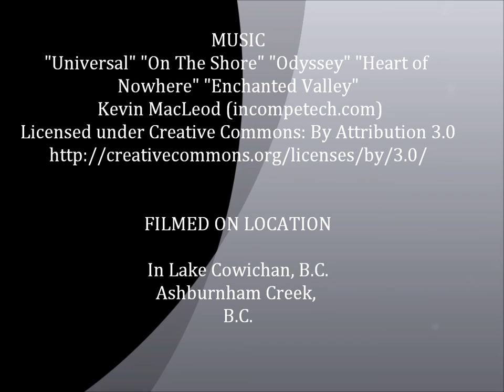Doing Our Part: Saving the Cowichan River ( Ashburnham Salmon Fry Rescue)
Our beautiful province of British Columbia is currently besieged by wildfires and drought. As our streams and creeks dry up, the salmon fry in them are left to die -- bit by bit we are losing our most amazing rivers and the creatures that make them special. This is the story about one rescue operation near the Cowichan river ( Ashburnham Creek) around Canada Day.
Our thanks to the Cowichan Lake and River Stewardship Society.

I am an Earth Ranger - a kid that wants to help animals in need!